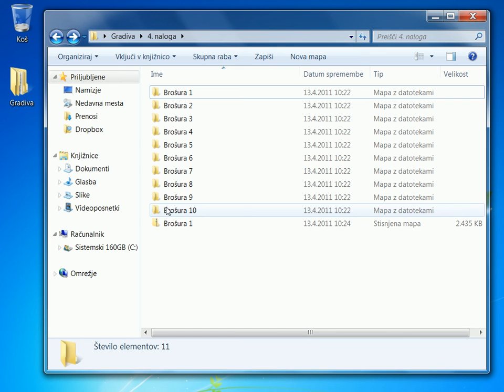Video Stiskanje vec brosur